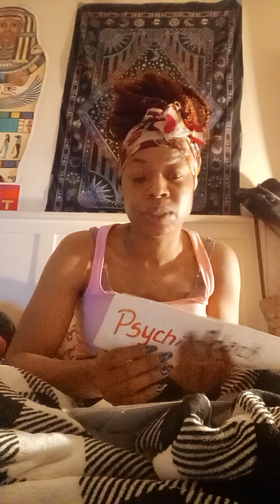late night 🌙 early morning 🌄 energy✨️Vibe With Me ✨️🔮😌✨️🪬